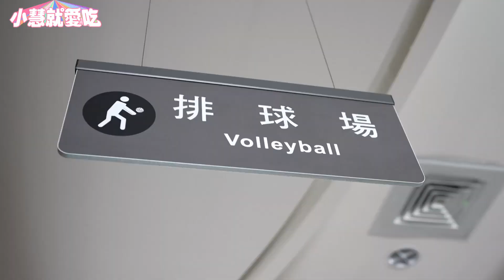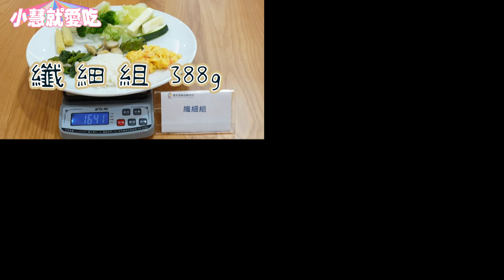大胃王小慧 x 中華女排》國手親自教學 還有國訓中心餐點開箱解密feat. @xiaohui_foodie ｜緯來綜合台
國訓中心的餐點不只好吃
其中還有滿滿學問🧐🧐
今天就來告訴你營養師是怎麼針對每一位選手的不同狀況作調配的！
而小慧這次拜訪的是中華女排🏐
國手們親自教學排球技巧
人美又有耐心又有球技，也太完美了吧😍

🎊杭州亞運9/23(六)起 鎖定緯來電視網 一起挺中華隊🎊